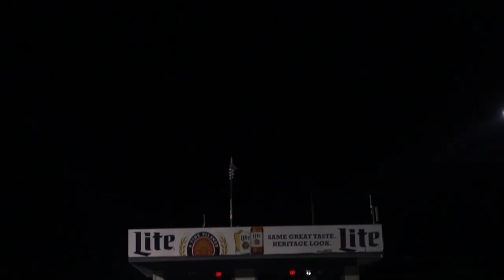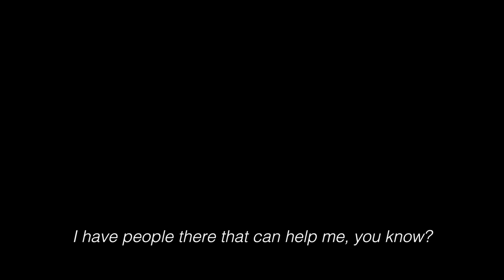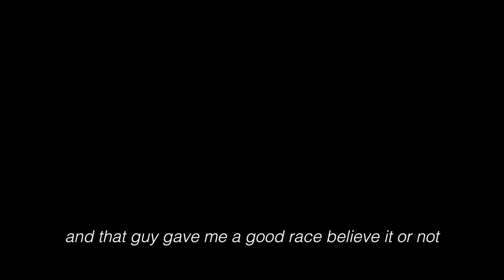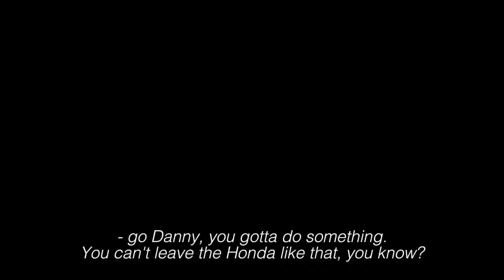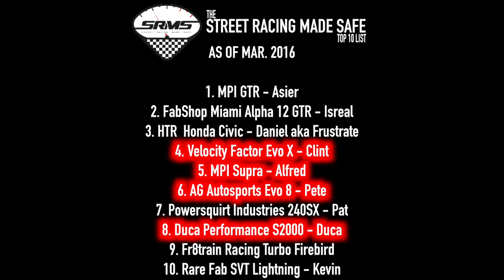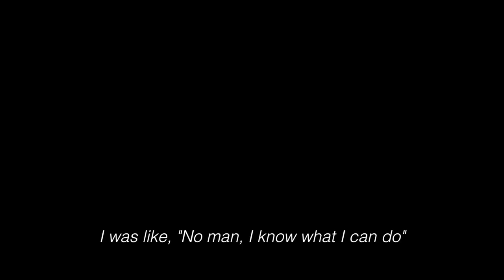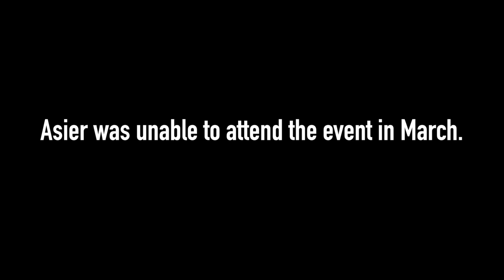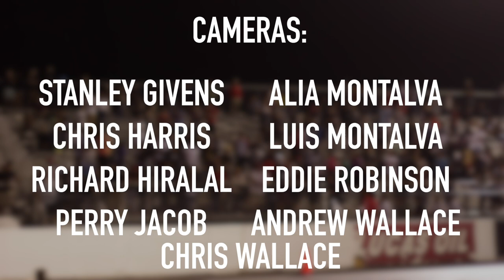Street Racing Made Safe Top 10 List ... Episode 3 (The Rise of Frustrate)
There will always be that one person that thinks they have the fastest car….

Street Racing Made Safe has found a safe home for these drivers to battle it out for the 2016 racing season to prove that

SRMS presents…

Street Racing Made Safe Top 10 List web series

The success of Daniel, aka Frustrate, rise from the Number 7 spot to the Number 1 spot within a month CAN NOT be ignored!

In this episode we sit down and chat with Daniel on his rise to the top and what his mindset was with each race. We also hear about his preparations for his upcoming battle against Asier and the MPI GTR pushing upwards to 2000HP.

Street Racing Made Safe Top 10 List...

1. HTR Honda - Frustrate
2. Asir GTR - Miami Performance inc BMW specialists
3.Alpha12 GTR - Fabshop Miami
4. Evo X - Velocity Factor
5. Black Toyota Supra - Miami Performance Inc BMW Specialist
6. EVO 8 - AG Autosports
7. 240sx - Powersquirt Industries
8. S2K - Duca's Performance
9. Fr8train racing - Black Turbo Firebird
10. SVT Lightning - RareFab

REAL STREET CARS. REAL STREET RACING.
MADE SAFE...

Street Racing Made Safe:
FB: Street Racing Made Safe

Palm Beach International Raceway:
FB: Palm Beach International Raceway

Fast - Jaden Smith (Gravez Remix)